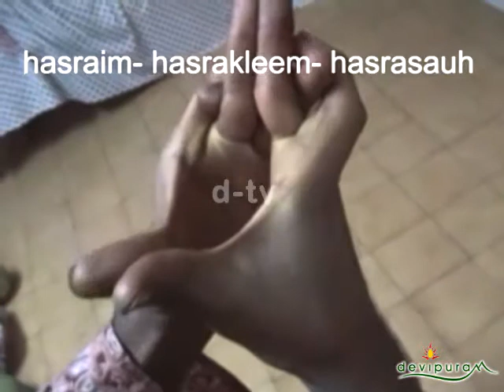64 Upacharas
64 Upacharas
Dance by Teja